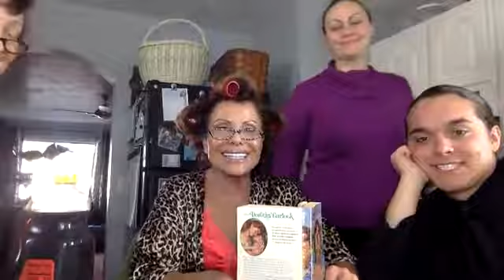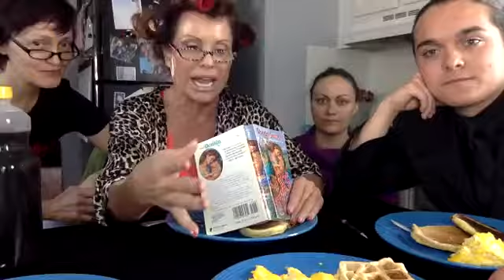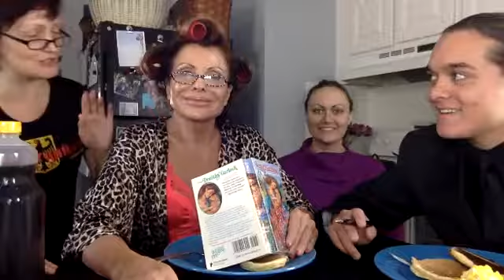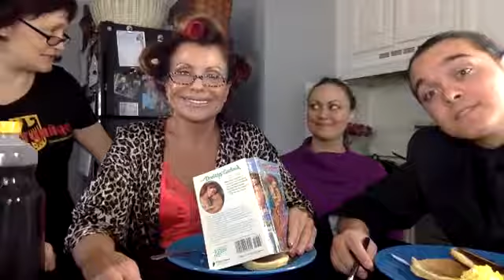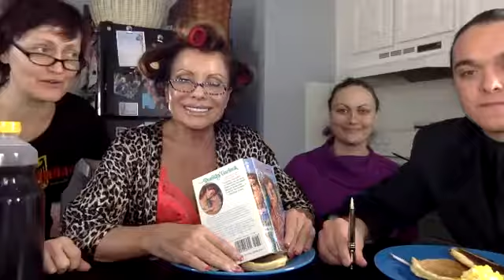Acting From All Angles: Live from the Set of The Natural